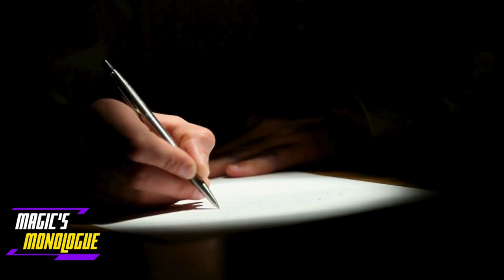My Wife Cheated on Me And I Didn't See It Coming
My Wife Cheated – The Betrayal I Never Saw Coming, and the Fallout That Followed! In this eye-opening video, we dive deep into real-life Reddit cheating stories and explore the painful truth about cheating wives and the emotional manipulation behind it. This video shares raw, firsthand experiences of a husband who caught his wife cheating, and how betrayal leaves scars that can be hard to heal. With insights from relationship advice and red pill perspectives, we break down why Nice Guy Syndrome often leads men to fall victim to toxic relationships. The video also touches on the consequences of pedestalization, low self-esteem, and the reality of dealing with a traitorous wife.

If you’ve ever wondered whether you're in a similar situation, or you want to understand how to protect yourself, this is a must-watch for any man dealing with a cheating wife or seeking redpill advice to navigate modern relationships. Don’t be a simp – recognize the signs of betrayal before it’s too late.

00:00 Intro Wife Cheated
01:37 Dear Magic Subscriber Letter
03:20 Girls trips / Night out trouble
04:30 He is just a friend
06:43 Confession
12:02 Starter Husband